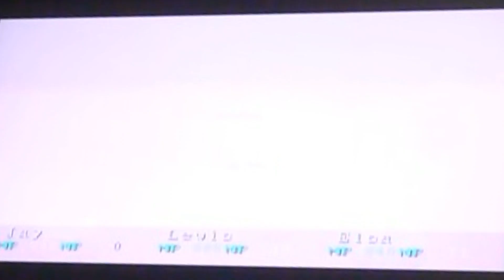Let's Play Wild Arms Part 18 - Traversing the Sand River and Uncovering the Art of the Healing Blade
Braving a new RPG from the golden age of gaming, me and my cousin venture back into the retro era once more with the PlayStation 1 as we discover the many mysteries that await within a monster-ridden world of Filgaia where advanced technology is forbidden and a horrific demonic invasion is on the horizon!

With the trio of the guardian statues now having been destroyed and the ancient seal containing the ungodly force behind the demonic army now broken at last, the party must prepare for the inevitable conflict as it becomes a matter of gearing up and facing off ever-bigger threats as they come along!

Although with the business currently at hand, we have some new use of that fancy tool that Cecilia had received from Bartholomew at the end of the previous part, this neat wand that allows her to communicate with the various animal denizens of Filgaia, as this is mostly for seeing new unique dialogue not previously available although it has a few neat uses that allow access to good treasures previously not accessible before! (Indeed, there was a dog blocking the door to a small house in Milama that will now budge thanks to being talked to, even with said wand sorcery)

That being said, it also has it's key uses for story progression here as there was also a nearby dungeon that we could've accessed the start of, however complications soon arise when you see it's name, Sand River, and how the many streams of sand are VASTLY confusing to navigate!

In fact, the opening section is outright impossible to get past without the knowledge of a secret shortcut around it, something that won't be known to the player until they gain the wand and use it on a lightly-coloured monkey standing by the side, whose newfound communication with it gives us the route we need around said maze of impassible sand streams!

Having said that, once you get into the actual dungeon itself there lays new and powerful monsters, starting off with upgraded Tatzelbelms that are now named 'Tortoises', who are more on the Ice elemental side of things but otherwise act as a stronger counterpart, (oddly without the shell to back it up) as well as the return of an old enemy, Toadstools, that are perhaps the weakest enemy of the bunch by far!

There is also bigger foes at that too, including a fierce Stanga that can hit a little hard as well as use a Paralysis spell on the whole group but otherwise not the worst and another rare foe that has yet to be encountered here in the Sand River. (One that will likely be seen in the next video, that much is certain!)

Still, despite how confusing navigating the rest of the sand streams can be, almost a puzzle in it's own right, it is worth taking an intentional backtrack path to come across an old plaque of sorts that, with the use of Jack's Lighter to bring some much-needed light, teaches him another Fast Draw technique to bring some inspiration from, and this one is VERY good for the later battles as the move here, Heal Blade, is perhaps a most unique one for Jack in that it deals no damage but rather heals a fellow party member, quite handy when you consider not only that he is the fastest of the three but also it is truly blessed with being able to cure any and all status effects too! (Truly special too that it literally took me just ONE attempt to master it, however it may be different as a result of you using said technique on a party member as opposed to an enemy)

Ah well, next time will no doubt continue the rush through the Sand River to see what lays ahead on the other side anyhow!